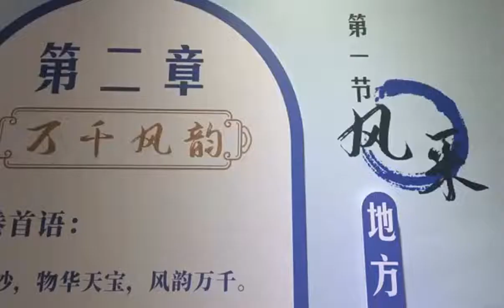“风起南沙”——南沙区图书馆首届馆藏地方文献展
6月17日，广州市 南沙区 图书馆 首届馆藏地方文献展正式启动！展览位于南沙区图书馆一楼环廊，将持续至7月15日。本次展览共展出80余册极具代表性的南沙 地方文献，其余文献在本展览中均有指引，读者可以前往南沙图书馆四楼特藏馆进行阅览。